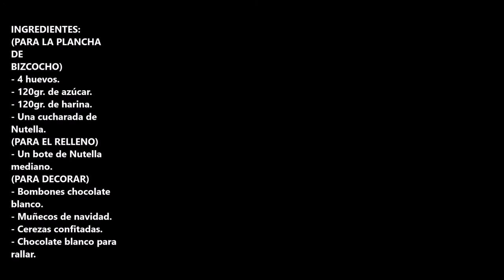TRONCO DE NAVIDAD DE NUTELLA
Tronco de navidad de Nutella este postre típico de navidad no te puede faltar en tu mesa.

INGREDIENTES:
(PARA LA PLANCHA DE BIZCOCHO)
- 4 huevos.
- 120gr. de azúcar.
- 120gr. de harina.
- Una cucharada de Nutella.
(PARA EL RELLENO)
- Un bote de Nutella mediano.
(PARA DECORAR)
- Bombones chocolate blanco.
- Muñecos de navidad.
- Cerezas confitadas.
- Chocolate blanco para rallar.